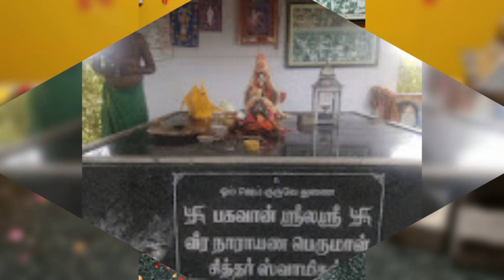தன் உடம்பையே எறும்புக்கு உணவாக அளித்த ஒலக்கூர் சித்தரின் வரலாறு!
sithar@AANMIGATAMIL sitharvaralaru@AANMIGATAMIL aanmigatamil@AANMIGATAMIL anmeegam@AANMIGATAMIL olakkursithar@AANMIGATAMIL olakursiddhar@AANMIGATAMIL olakursiddhar@AANMIGATAMIL